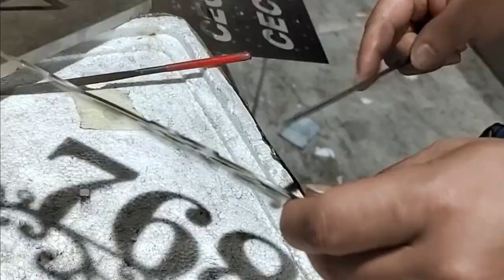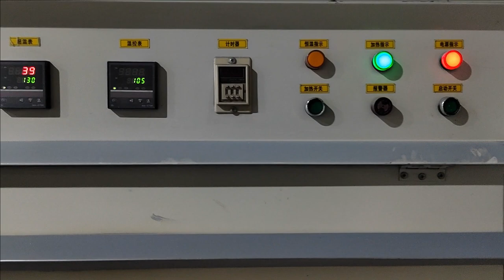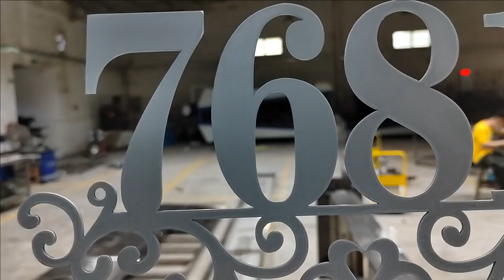HOW IS IT MADE FLAT CUT NUMBER PLAQUE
This video shows the process of house number fabrication. This house number is made of solid stainless steel by laser cutting, with a baked painting finish. It's durable, dust-proof, and fading-resistance. And, its simple structure, easy installation, and affordable price make it an ideal choice for house numbers.
If you are interested in it, please check our link at Amazon. It's customizable.